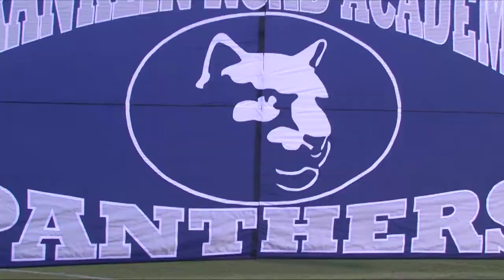FRA Football vs Baylor Game 1, 2010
FRA Football opened the season with a home game against Baylor.